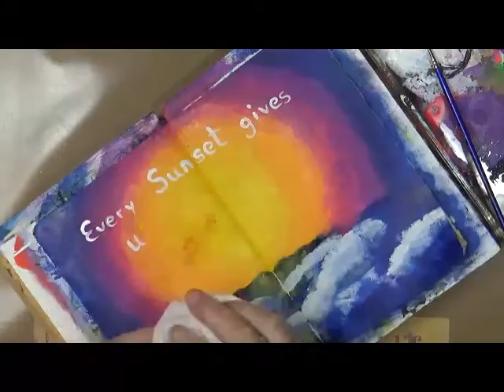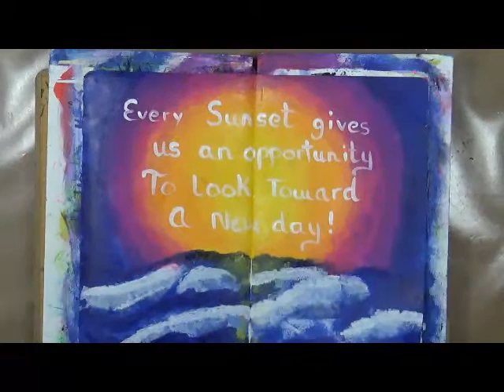Journal 52 Wk 22 New Beginnings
Snail Mail  - Happy Mail :
Cindy Utter
4431 Locust Ave